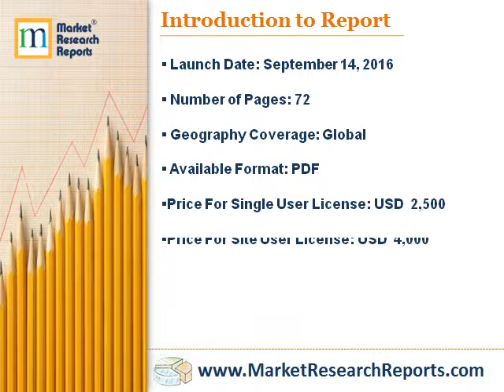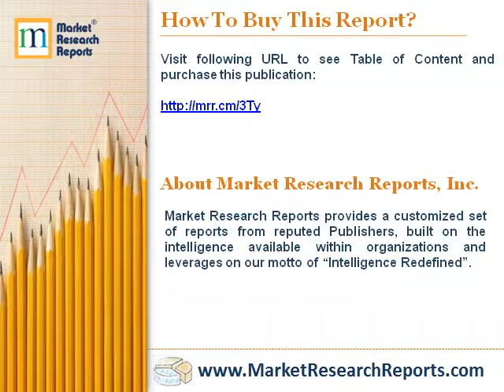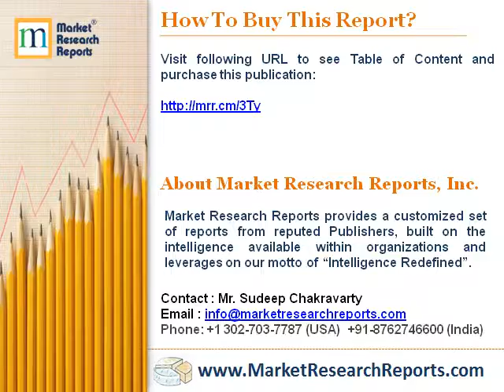Global Automotive Advanced Emergency Braking System Market 2016 - 2020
Market Research Reports, Inc. has announced the addition of “Global Automotive Advanced Emergency Braking System Market 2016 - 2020” research report to their offering.